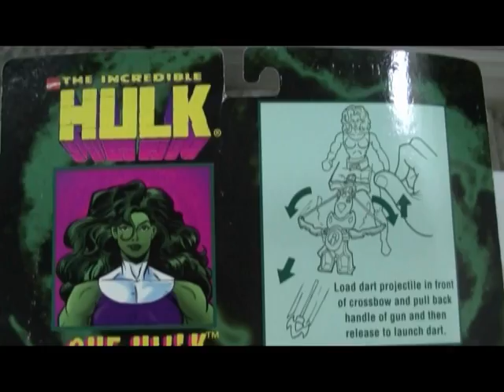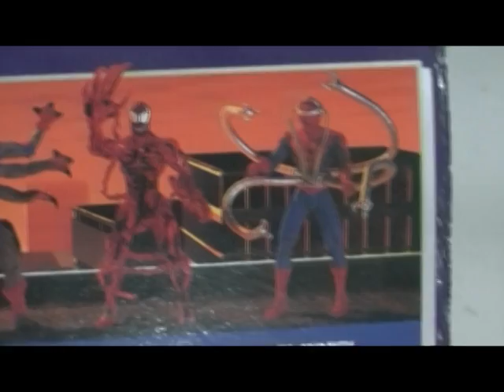90's Toy Biz Spider-Man & She Hulk Marvel Action Figure Unboxing Kids Show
Join a brother and sister duo as they open up Spider-Man 2099 and She-Hulk Toy Biz action figures from 1996.